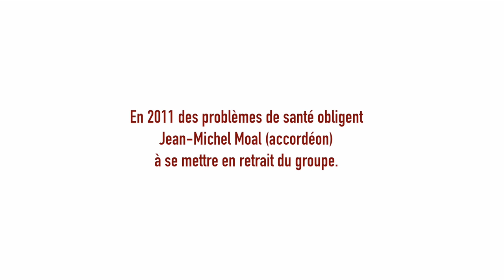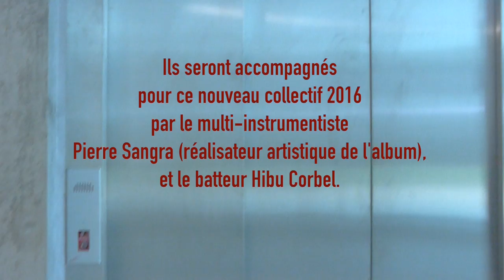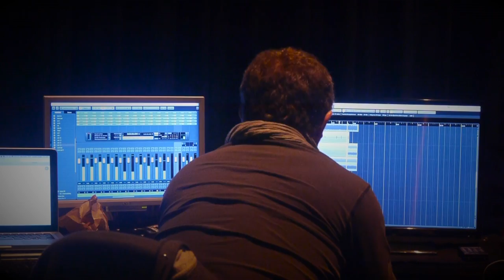Red Cardell - 2016 - Official Making Off - Un Monde tout à l'envers - Keltia Musique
Red Cardell 2016 Official Making Off
25 minutes
Un Monde tout à l'envers
réalisation Pol Le Meur
Keltia Musique

L'actualité des musiques des pays celtes en vidéo par Keltia Musique, premier label de musiques celtiques.